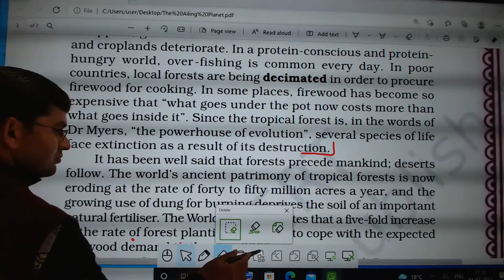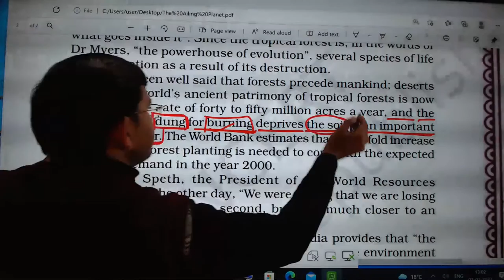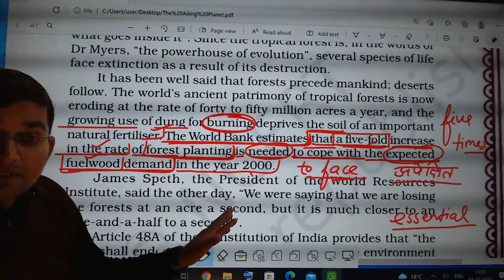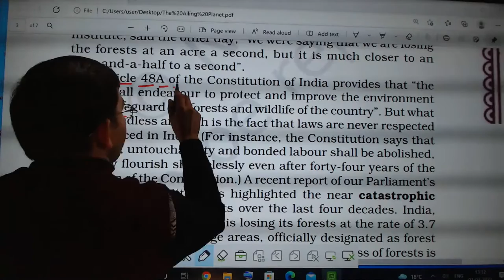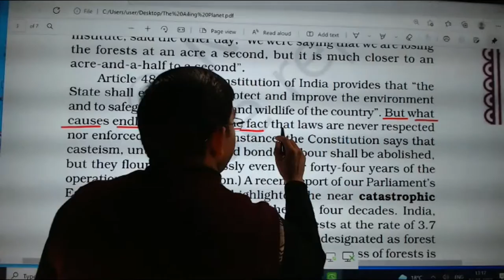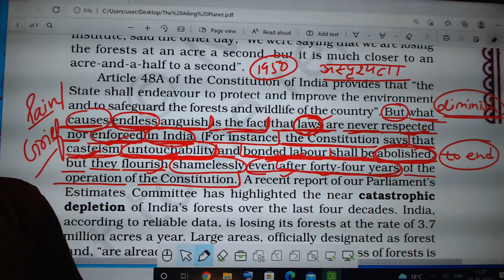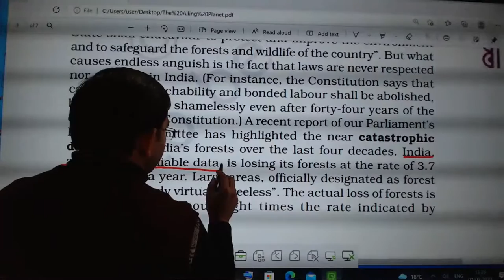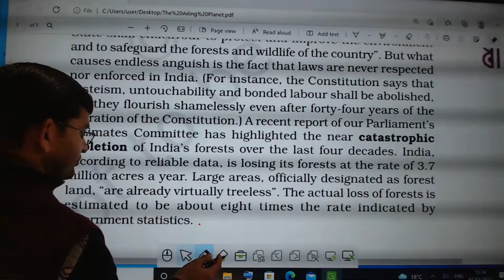ENGLISH-HORNBILL [THE AILING PLANET:THE GREEN MOVEMENT'S ROLE] [PART-3] {CLASS-11TH} BY R.P.SIR..